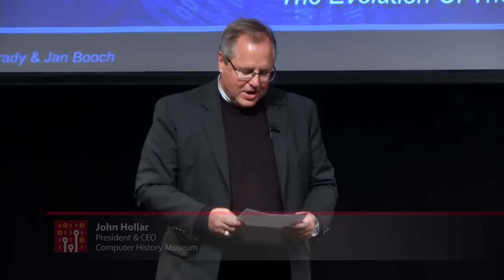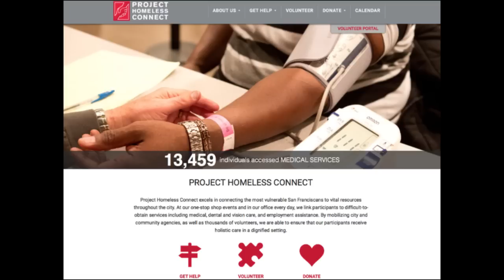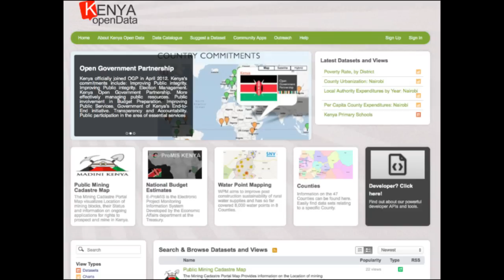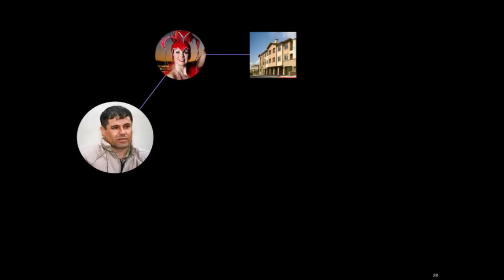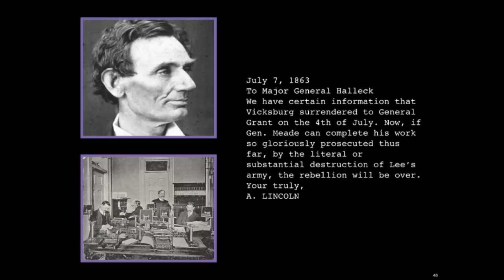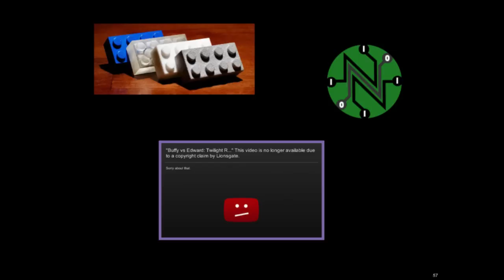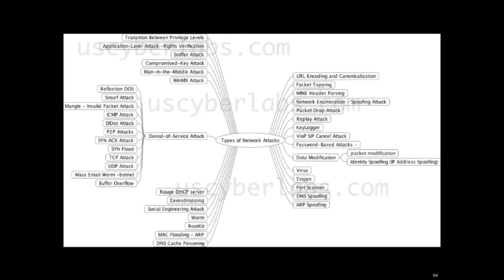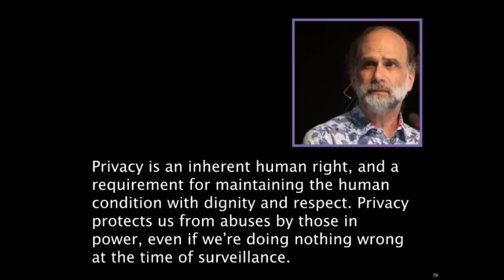Computing: The Human Experience-Anarchy & Order with IBM Fellow Grady Booch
The worst thing in the world, next to anarchy, is government.
— Henry Beecher Ward

The care of human life and happiness, said Thomas Jefferson, is the first and only object of good government. As such, governments – and the political institutions, legal structures, and economic infrastructures that support them – seek to apply all of the resources around them to further their reach and their control. This is especially true of technology: in every industrialized age, governments have used technology to tax their citizens, to protect their borders and their economic interests, to communicate and shape opinion, and to monitor their activities.

The continual challenge, of course, is how governments use such technology in the care of human life and happiness balanced against the tyranny and subterfuge that this same technology makes possible.

Unlike every other age, however, computing has changed this balance. At one time, communication traveled at the speed of a horse; now most every war, no matter how distant, is broadcast in real time. At one time, governments acted on information limited by the ability of human processes to gather it; now we govern based on an embarrassment of digital riches whose collection and visibility are not necessarily transparent. At one time the speed and the reach of political and military action was constrained by the movement of matter; now we may observe another human – or kill another human – a literal world away, almost instantaneously.

Anarchy and Order, presented by Grady Booch, is the fourth lecture in the documentary project, Computing: The Human Experience. Here, we examine the ways that governments have used computing to further their means, for good and for evil. We will explore how governments and legal systems have evolved not only to embrace computing but also how they are subtly being reshaped by computing (and in many ways being left behind). In our journey, we will see how Lincoln’s use of technology foreshadowed our present day governmental overreaching. We will consider some of the contemporary, pragmatic issues that computing presents, such as the legal implications of a first strike cyberwar policy and the very meaning of privacy as weighed against a government’s need for security., Finally, we will contemplate the future of governing in an age of abundant and relentless information that respects no cultural or political borders, leading us to ponder how to live as a citizen in a digital world.